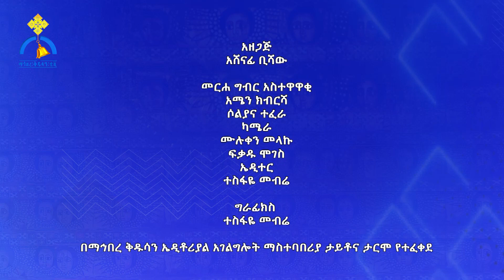MK TV || ቅዱስ ቂርቆስ || ተአምርን በገንዘብ ለመግዛት የሞከረው መናፍቅ - ታሪክና ምክር ከየኔታ ጥዑም